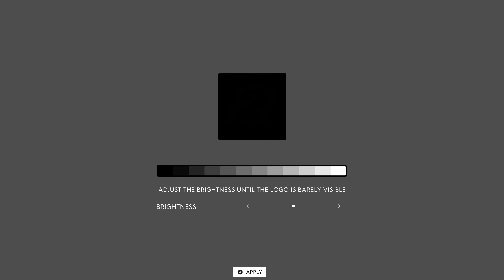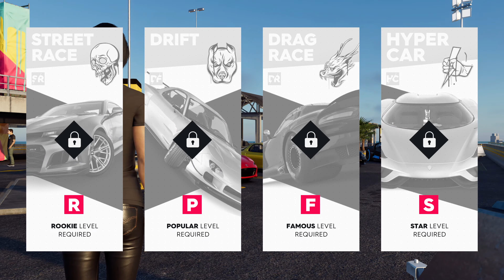First 40min of The Crew 2 GamePlay on Xbox Series X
---Be part of Exclusive MeFamily.